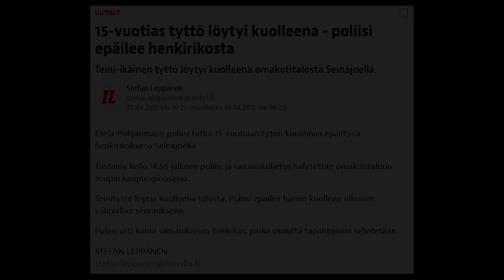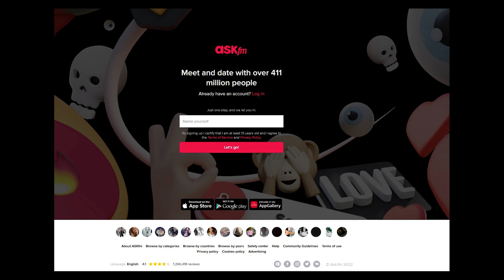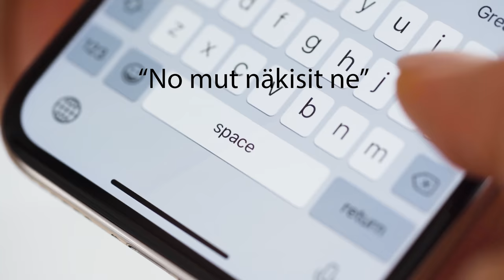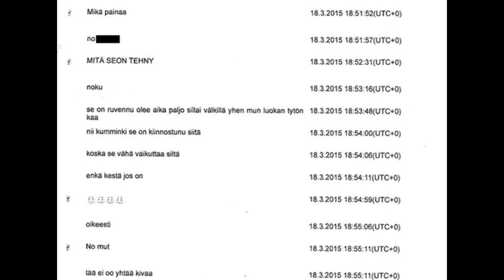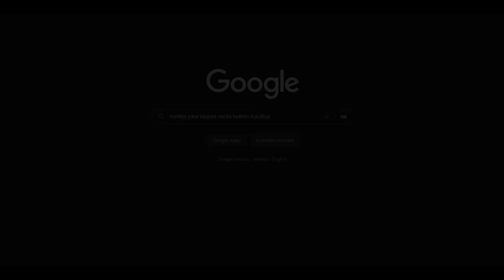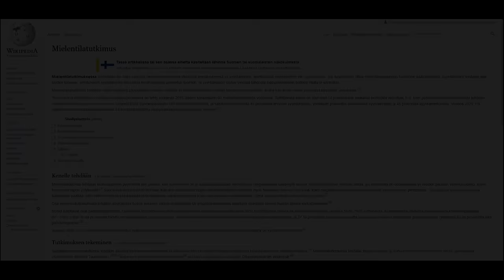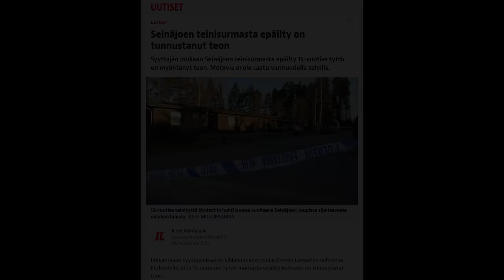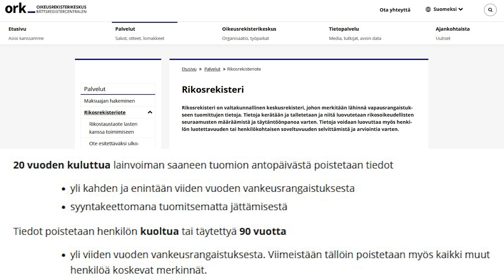Mustasukkaisuusmurha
Moikka,
tällä videolla käyn läpi järkyttävää Seinäjoella vuonna 2015 tapahtunutta teinimurhaa.
Oon yrittänyt parhaani oikean tiedon etsimiseksi, mutta jos huomaat videolla väärää tietoa, voit laittaa siitä vaikka kommentin alas, tai sitten vaikka mailia alla näkyvään sähköpostiosoitteeseen. Murha.info:n keskustelufoorumilla iltasanomien artikkelit on kopioitu viestikenttiin ja niiden ytheydessä olleet linkit ei enää toimineet, siksi en laittanut niitä tohon alas.
xxAnsu